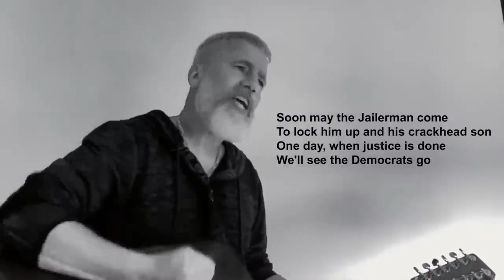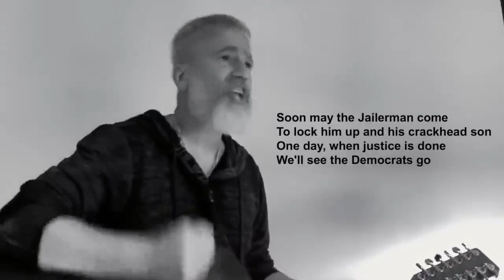Jailerman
An American Sea Shanty
By: Louie Verrrccio